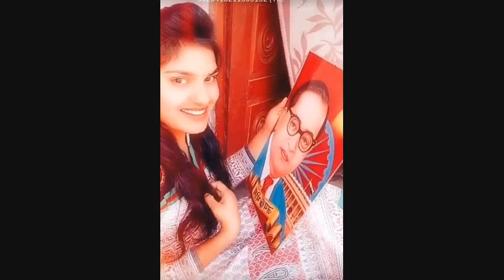19 July 2021